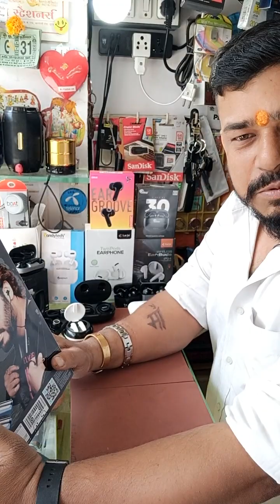LM BH153 NON STOP MUSIC TIME 🎶 500 Hours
youtube vlog youtubevideo Buking Karne Keliye Aapko WhatsApp Mo. No.9898330181 Par Sampark Kare. 🙏 Online Payment. Ke Sare Subidha Uplabdh He 🙏🇮🇳❤👍🕉